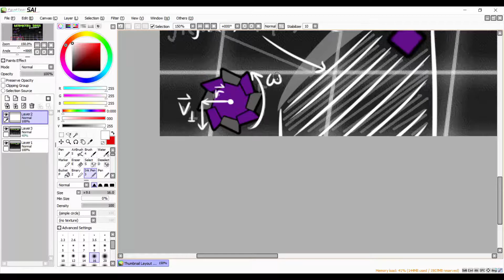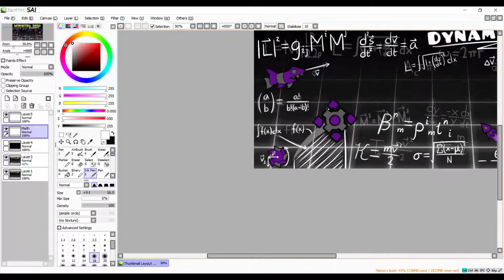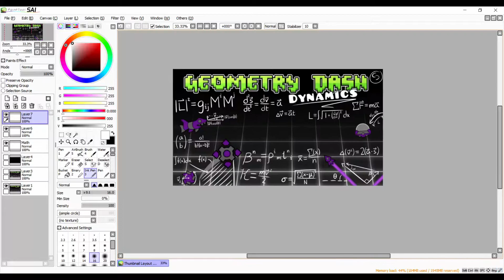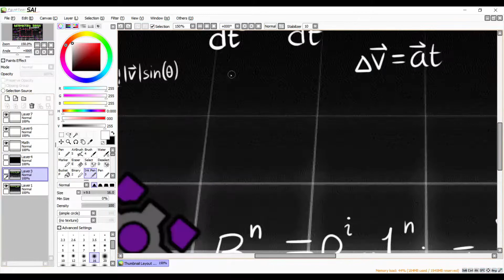Making the GD Dynamics Thumbnail v2 [Timelapse]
So recently I looked back at the previous thumbnail for my GD Dynamics video and being completely honest, the writing on it was really messy as I didn't really have a good painting program at that time. Now that I've had Paint Tool Sai for a bit, I can now improve the overall look of the thumbnail. So I hope you all enjoy this.

Again when I looked at the previous thumbnail, I felt that some of the equations there might not be able to be used so yeah... rather than keep them in, I decided to add some new equations, some of which I have yet to reveal and will appear in upcoming episodes (as of the time of uploading this).

Merry Christmas!

Geometry Dash Name: CountSaturnV5S

(No video)

COPYRIGHT INFO:
THIS VIDEO CONTAINS MUSIC AND/OR VIDEOS THAT I OWN AND DO NOT OWN. CREDIT HAS BEEN GIVEN TO THE CREATORS. IF YOU WANT TO USE MY CONTENT, PROCEED TO THE FOLLOWING LINK: